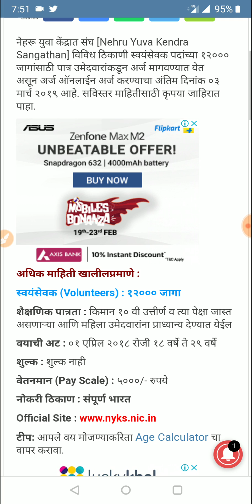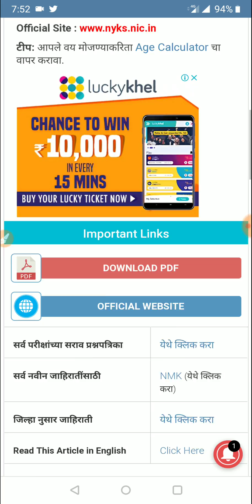मेगाभरती 12000 जागांसाठी जाहिरात प्रसिध्द